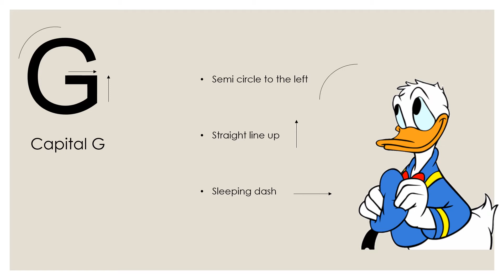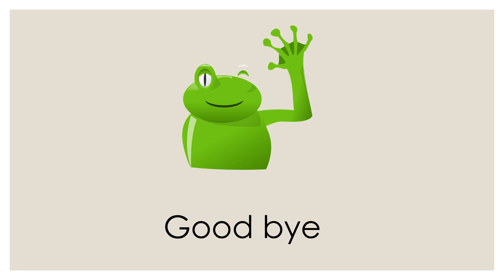Letter g mp4v